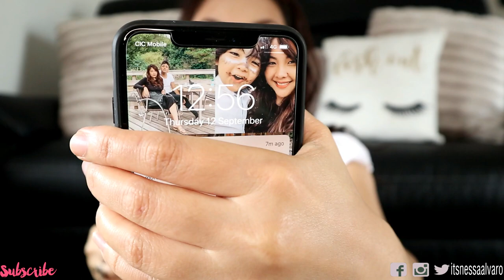The BEST DRUGSTORE CONCEALER?? MAY NANALO NA! LOREAL INFALLIBLE WEAR TEST! | Nessa Alvaro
♡XANDER'S ACCOUNT♡

Hi everyone I'm Vanessa, a Filipina, 28 years old, a mom. I am now  living here in France. I love doing  BEAUTY videos, and vlogs. Thank you so for dropping by on my channel. I hope you can support  me as well.